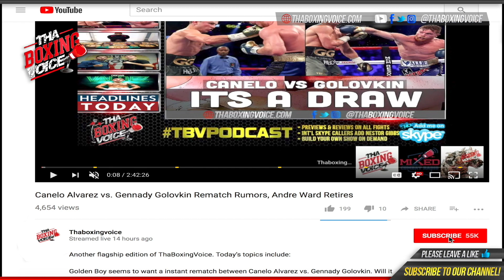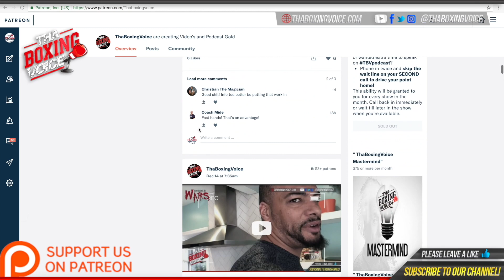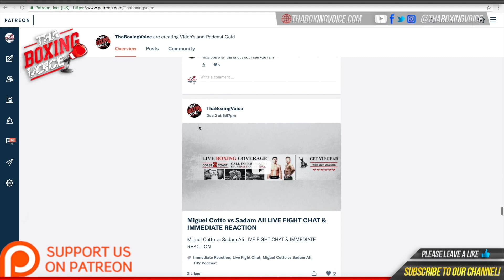Mayweather's Andrew Tabiti On Stevenson vs Jack Card, Talks WBSS NOT Allowing An American to Fight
Andrew Tabiti On Stevenson vs Jack Card Breaks Down WBSS NOT Allowing An American to Fight.